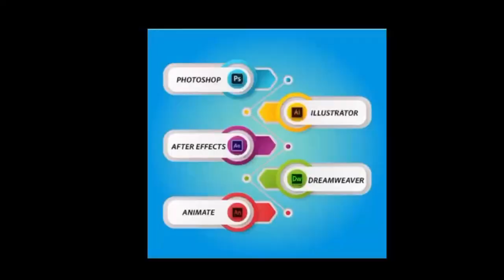रीवा- चोरों के हौंसले बुलंद ASI की पत्नी के साथ चेन स्नैचिंग